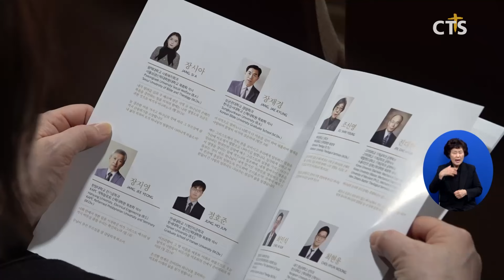웨이크 제21회 목사안수식, “늘 기쁨으로 목회하길” (최대진)ㅣCTS뉴스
제21회 국제독립교회연합회(이하 웨이크) 목사안수식과 웨이크어워드 시상식이 1일 CTS아트홀에서 열렸습니다.

예배는 CTS목자교회 임재환 목사의 인도로 웨이크 정인찬 총회장이 ‘선한목자가 되라’란 제목으로 설교를 전했으며, 국가와 민족, 교회와 신학교, 국제독립교회연합회를 위해 합심기도를 드렸습니다.

이어 임우성 사무총장의 인도로 거행된 목사안수식에서는 구혜선 전도사 등 총 25명에게 목사안수례를 했습니다. 안수식에서 설립자메시지를 전한 박조준 목사는 “소금의 맛을 잃어가는 한국교회를 개혁운동으로 아름답고 깨끗하게 하는데 쓰임 받는 목회자들이 되길 바란다”며, 늘 기쁨으로 목회하길 권면했습니다.

웨이크어워드 시상식에서는 벧엘중앙교회 김시철 목사에게 목회부분 대상을 수여했습니다.

[김시철 목사 / 벧엘중앙교회]
그리스도의 사랑을 실천하고 복음 전파에 저에게 기회를 주님이 주시면 끝까지 충성하겠습니다 다시 한 번 하나님께 영광을 그리고 베델교회와 함께 영광과 감사드립니다